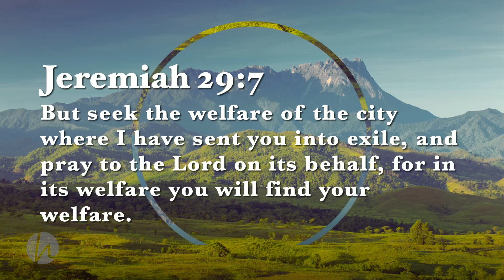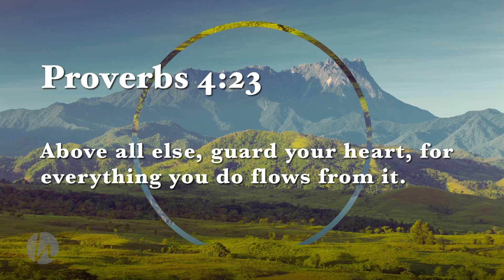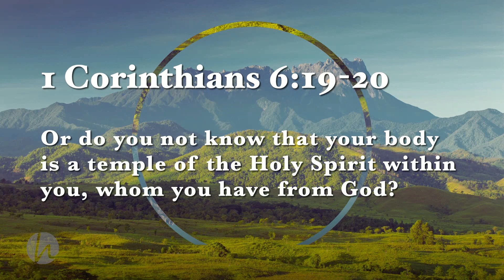The Beatitudes Part 1: How's Your Soul?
Who we are directs what we do. In this video, Pastor Jason discusses the blessings of Jesus and how if you focus on who you are in Christ it will help you live for Christ.